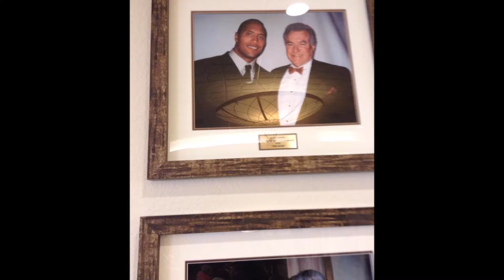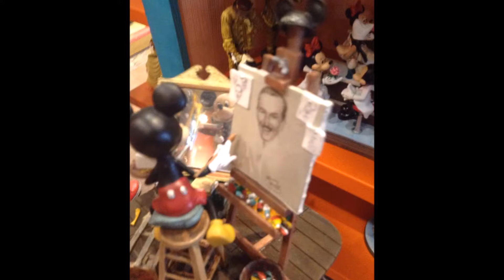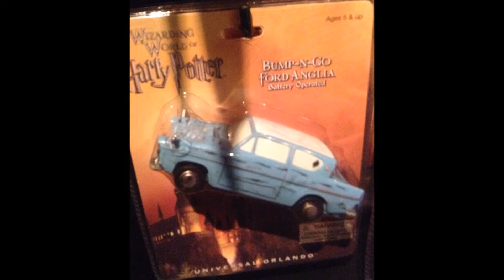Walt Disney World Orlando Florida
hermosas fotografias tomadas en mis vacaciones familiares para compartir con los amig@s